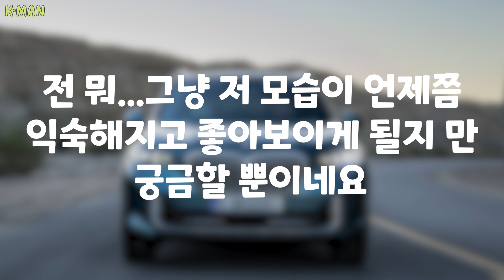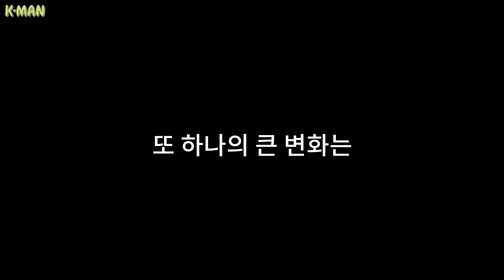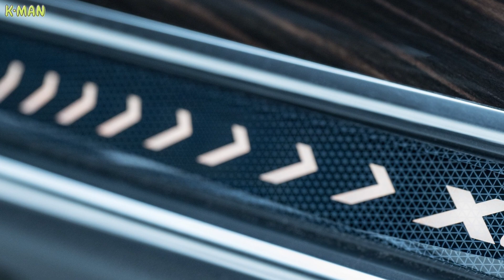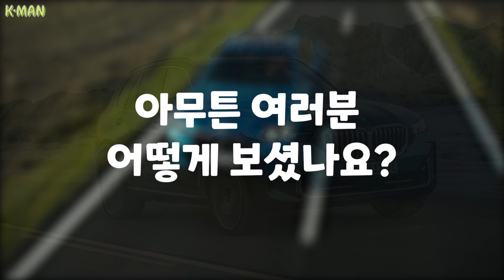부분 변경 X5, X6 | 100마력이 더 높아졌다고? | 카이엔 GTS와 같이 달리는 X5 플러그 인 하이브리드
안녕하세요 케이맨입니다
새롭게 출시 할 2024년식 bmw x5,x6 안내영상입니다
고맙습니다:)